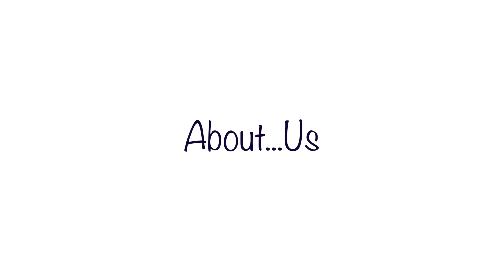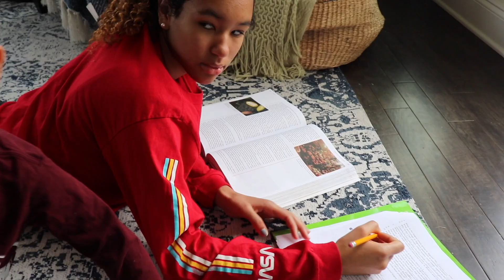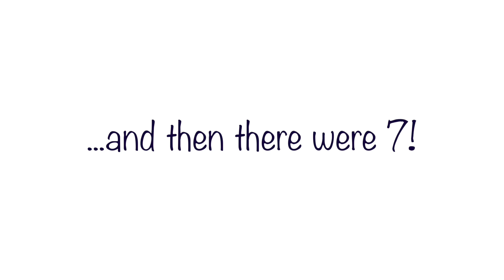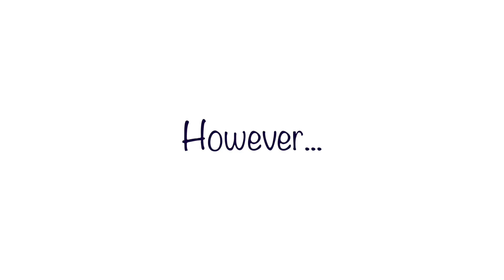About Us - Make Your Space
Taking a break from our 7 Simple Steps to show you a little bit about our family.